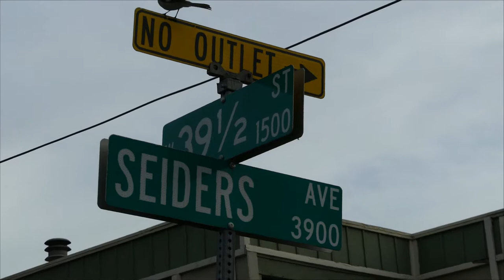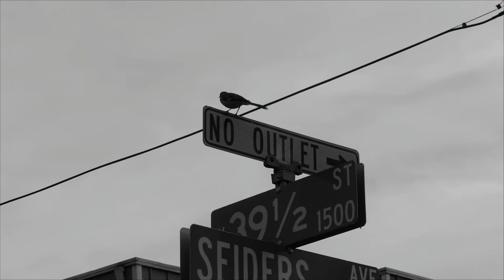BlUe bIrD.. Bird BlueS , @Austin,Texas ~~~Wild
This is simply a blue bird who wanted in the shot.  I was going to shoot a dove, as he flew past, but this bird jumped on the street signs, and seemed to wish to be caught.  So, there ya go.

Music (one of my faves, ever..) is by Artem Bemba:  "Sleeping In The Yard".  I hope you will check him out, in Free Music Archive, as well as many other places, online.
Cheers!